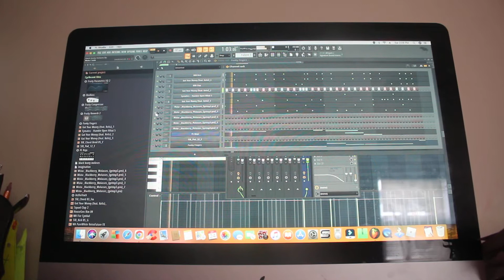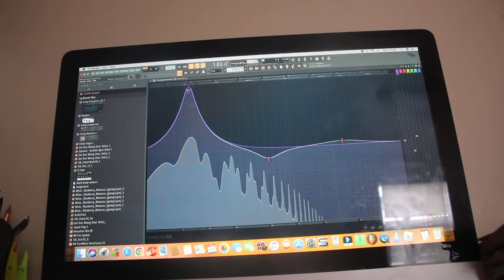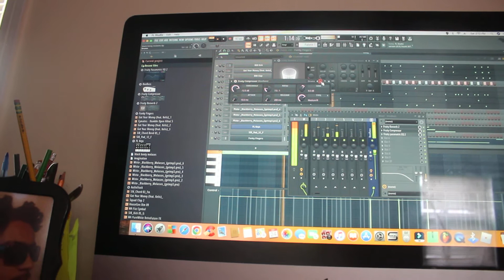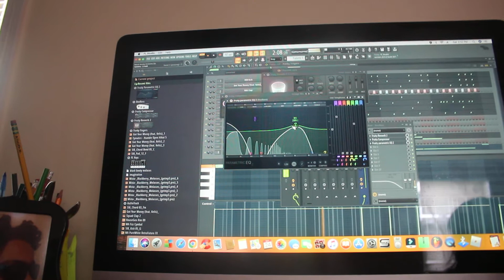September 24, 2022